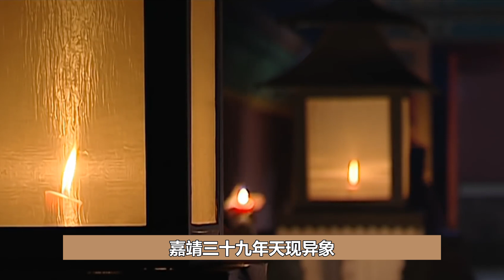《大明王朝1566》01：中國最神秘傳奇的皇帝，二十年不上朝，卻將眾臣玩弄於股掌